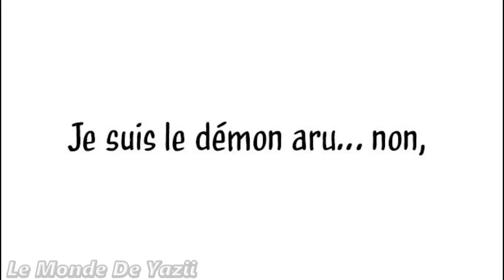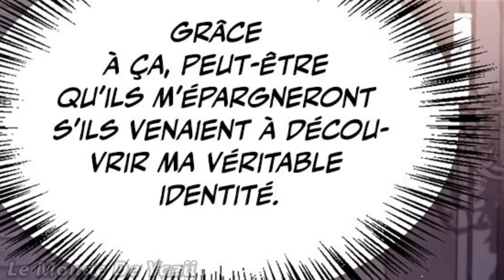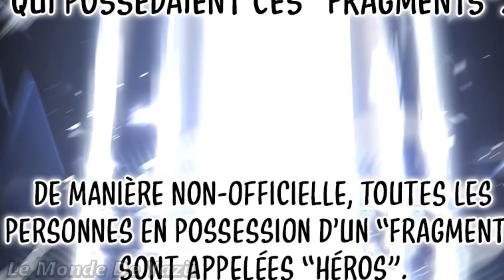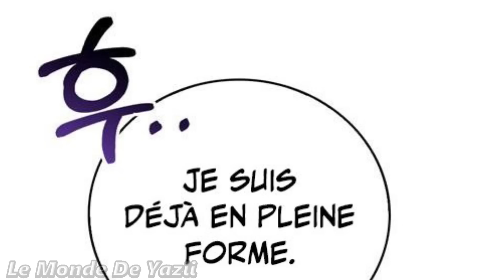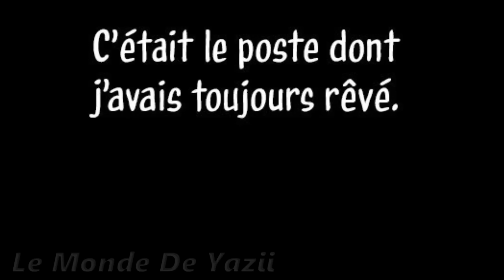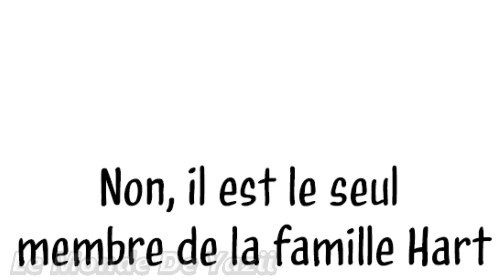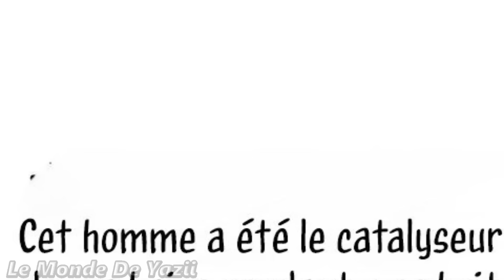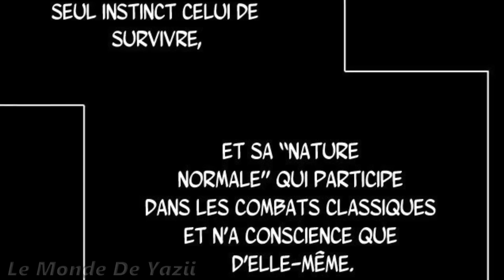Son Enfance TRAGIQUE l’a Rendu FOU Furieux ! (1)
Episode 1

Moi Deon Heart, suis une personne malade, vomissant du sang. Cependant, je suis aussi le commandant 0 de l'armée démoniaque et considéré comme une personne forte et par conséquent craint de tous !

I'm Not That Kind of Talent / Je Ne Suis Pas Celui Que Vous Croyez